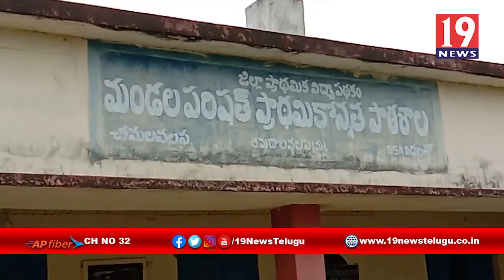నాడు నేడు కార్యక్రమంలో భాగంగా పాఠశాలను పరిశీలించిన POO పైడి రమణ - శ్రీకాకుళం జిల్లా ఆమదాలవలస